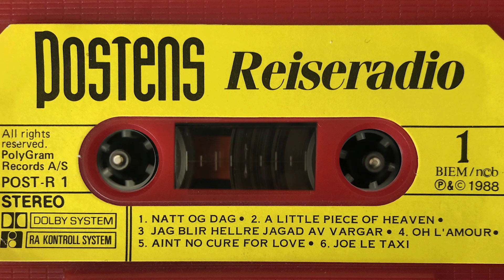Postens Reiseradio uten musikk. Sommerkassetten 1988.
Postens sommer-kassett fra 1988 med Knut Lystad og Lars Mjøen.
Sommerkassetten 1988.